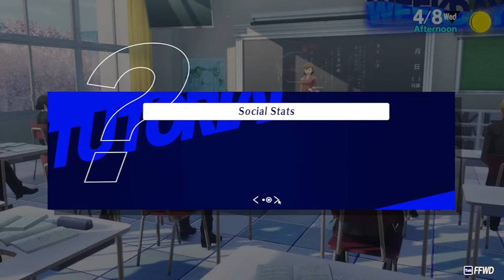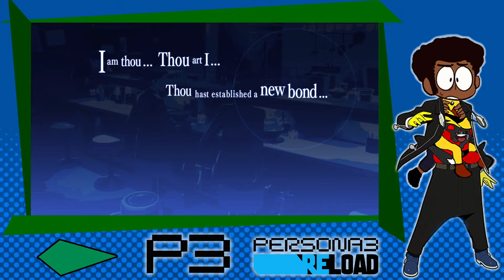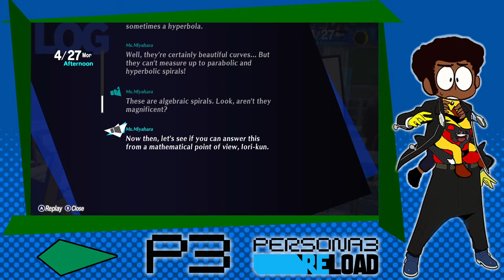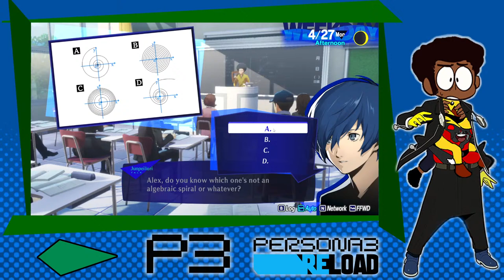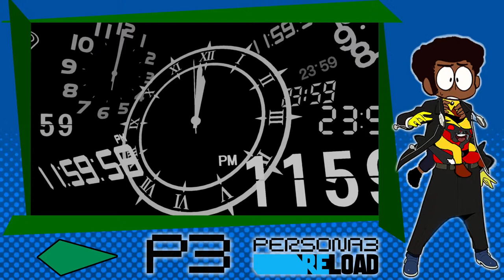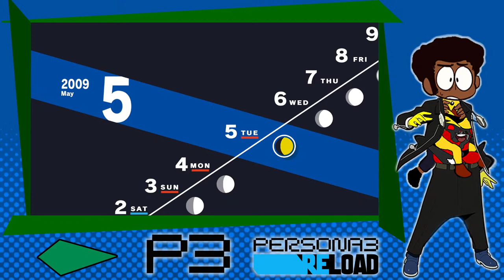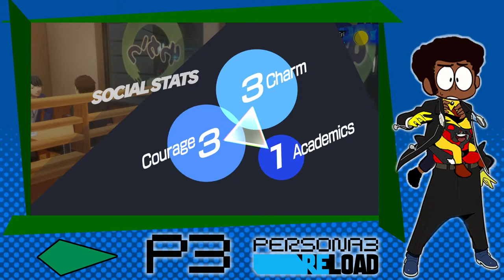Persona 3 RELOAD: Three Guys in a Trench Coat (Stream 02)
Once again we are here playing Persona 3, this time the Reload edition. The gimmick this time is we're three guys in a trench coat. Quiz is the guide (Legs), Zeke is the fighter (arms) and our guest Scootus is our choice maker (head).